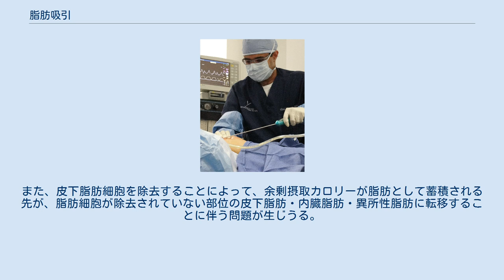脂肪吸引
カニューレで脂肪を吸引している様子 脂肪吸引（しぼうきゅういん）とは、皮下脂肪を特殊な吸引管で取り除く手術を指す。
皮下脂肪に悩んでいる人、部分的に脂肪を取りたい人、ダイエットとリバウンドを繰り返している人に用いられる。
 脂肪を減らしたい場所に管（脂肪吸引管、カニューレ Cannula）を挿入し、陰圧で吸引、除去していく。
脂肪吸引法がポピュラーになる以前は脂肪切除術が主流であったが、傷が小さい事などを理由に、今では脂肪を減らす方法として主流となっている。
 通常は、吸引前に止血効果や鎮痛効果のある溶液（チュメセント麻酔液）を吸引部位に注入して脂肪を吸引管で吸引する。
この従来の方法はWET法（ウェット・メソッド）と呼ばれる。
この従来の方法では、硬い（そのままの）脂肪を直接吸引するため体への負担が大きく、術後皮膚が凸凹になる、質感が悪くなる等、デメリットも多かったが、近年では医学の進歩（後述）により、改善が進んでいる。
ただし、最終的な仕上がりには新しい技術も大切だが、今でも術者の技術に大きく左右される事も事実である。
また、一度の手術で吸引できる脂肪の量は、顔の場合30㏄、腹部や太ももの場合1,000㏄〜3,000㏄とされる。
 脂肪吸引はそれによる体重減少や脂肪細胞数の減少に拘わらず、メタボリック症候群の改善をなんらもたらさないことが知られており、肥満による医学的問題の解決にはならない（その意義は純粋に美容目的に限られる）。
また、皮下脂肪細胞を除去することによって、余剰摂取カロリーが脂肪として蓄積される先が、脂肪細胞が除去されていない部位の皮下脂肪・内臓脂肪・異所性脂肪に転移することに伴う問題が生じうる。